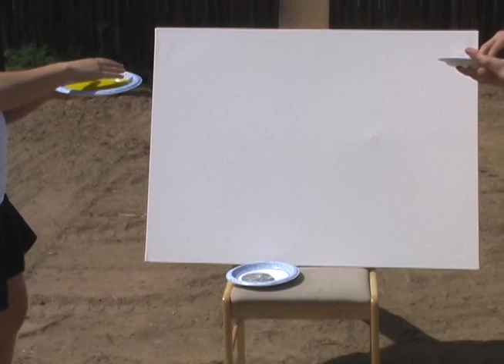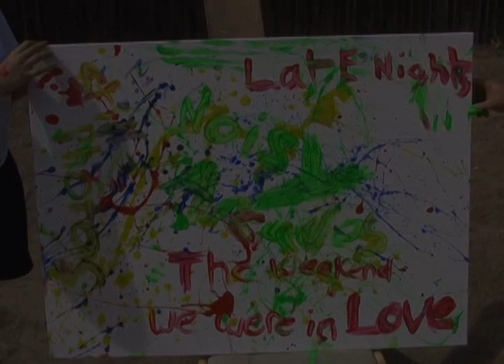On The Wing.mov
This is a video of Hunter and I having some fun with paint! A few fun facts and reasons for the video: 1) we will be playing this video before our wedding ceremony begins. 2) On the Wing by Owl City will be the song we have our first dance to at our wedding. And last but not least, the big reason for this video: This painting will be the first decoration we hang up in our house when we are married! :)